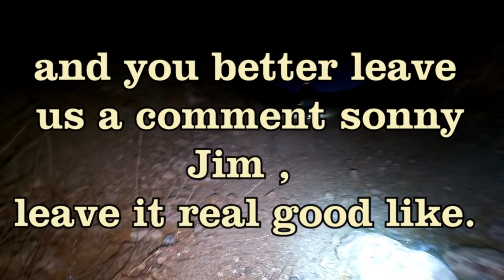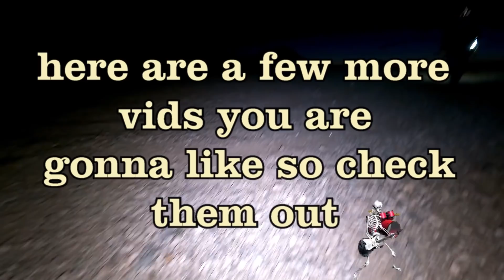It's the New Year and we found a really Big mine to Explore - ask Jeff Williams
We found a really Big mine for the New Year and if you like Gold Mining then you are going to love this one . It had everything and a few surprises too. PLUS we have something special for you so watch to the end .

 ( paid link's )
Gold Panning Equipment :

Mining Tools:
2 mode Light for Hard Hat